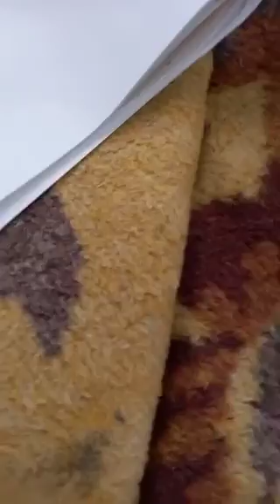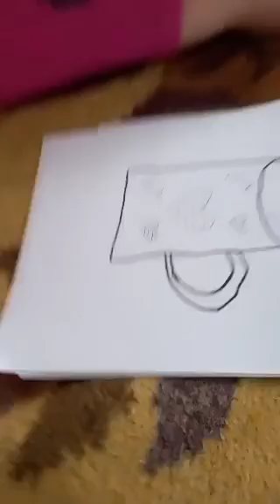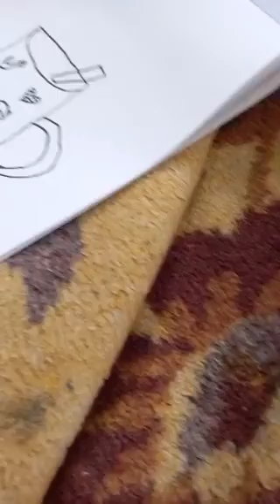Я нарысувала кофэ☕☕☕